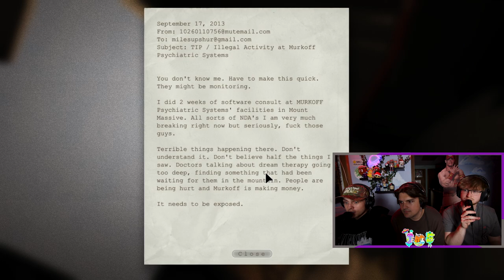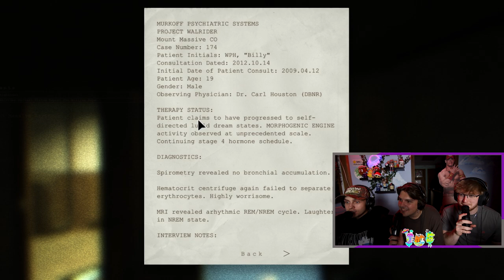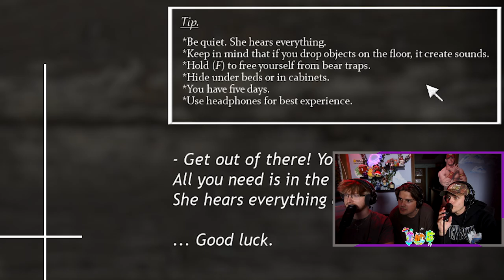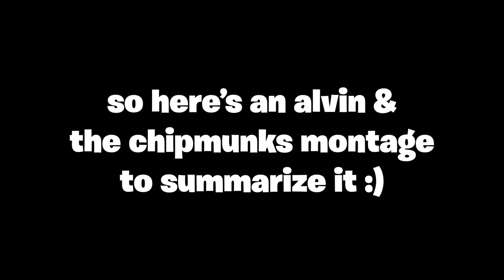Playing 6 Nostalgic Horror Games In 1 Video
We played 6 nostalgic horror games in 1 video. Everybody and their mother is playing a horror game for their youtube channel this years 2024 halloween. So we decided to take it up a notch. We each claimed 2 games and each one of the tme boys had to play a horror game until we lose.

Timestamps:
0:00 Intro
1:03 Five nights at freddys
11:08 Slenderman
17:22 Outlast
37:41 Resident Evil 7
56:25 Granny
1:01:01 Amnesia